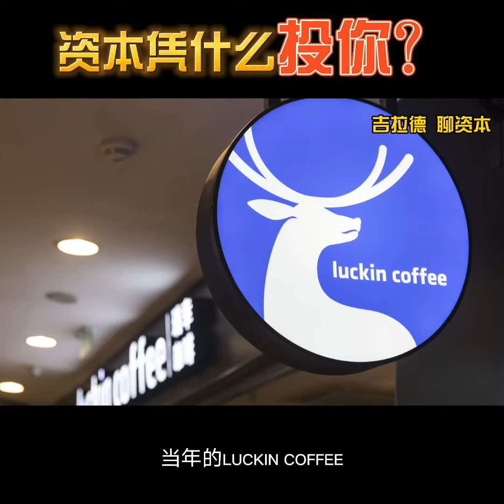【资本凭什么投你？】